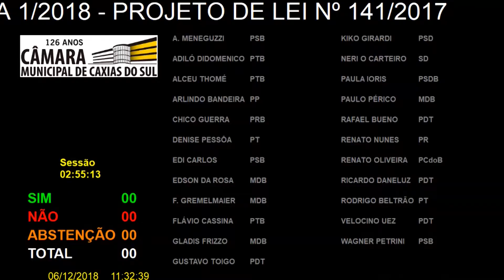256ª Sessão Ordinária - 06/12/2018 - Emenda Modificativa 1/2018 do PL 141/2017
- Em Segunda Discussão e Votação o PROJETO DE LEI nº 141/2017, contido no processo nº 208/2017, de autoria do Vereador GUSTAVO TOIGO, que Institui a política de incentivo ao desenvolvimento da produção de suco de uva (Pró-Suco) e cria o Circuito Caxiense do Suco de Uva. Contém EMENDA SUPRESSIVA EmS-1/2018 e EMENDA MODIFICATIVA EmM-1/2018. RELATOR: Vereador ADILÓ DIDOMENICO.